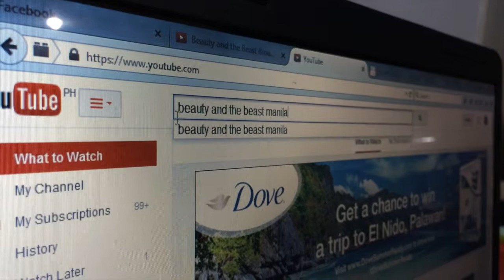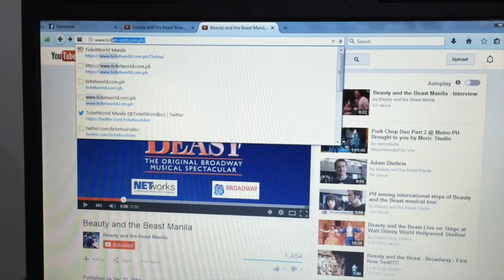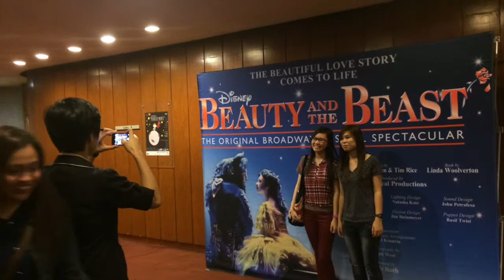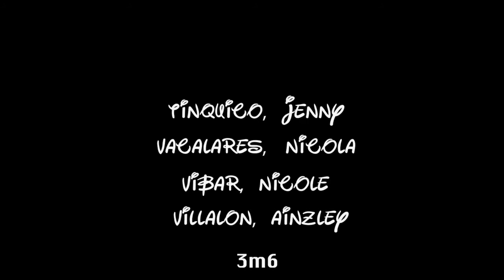3M6 BA29 Service Encounter "Beauty and the Beast"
For BA29

-- "Stacey Logan/Enchanted Objects - Beauty and the Beast/Gary Beach/Heath Lamberts/Barbara Marineau/Beth Fowler/Brian Press-Be Our Guest", sound recording administered by:UMG" ---